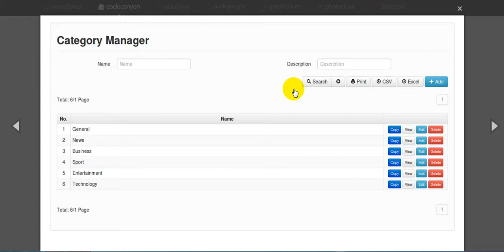Free Download CodeIgniter CRUD - Data Management System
Description

CodeIgniter CRUD – Data Management System is a powerful Create-Read-Update-Delete (CRUD) generator package for CodeIgniter. You can intergrate it with your CodeIgniter application and saved the development time. CodeIgniter CRUD – Data Management System is very easy to use.
Features

Form elements support: Textbox, Date,Datetime, Autocomplete, Textarea, Editor, Checkbox, Radio, Selectbox, tag, file
Auto detect mysql field type (date, datetime, timestamp, time….)
Join table support
Anti sql inections
Anti-XSS
Anti-CSRF
Upload file and image
Theme support
CKEditor support
Date and Datetime picker support
Auto sortable columns
Auto Pagination
SubQuery support
Callback function support
Easy definition validate
Requirements

PHP5+
MySQL5+
gd extension
Changelog

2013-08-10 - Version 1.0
- Initial release.